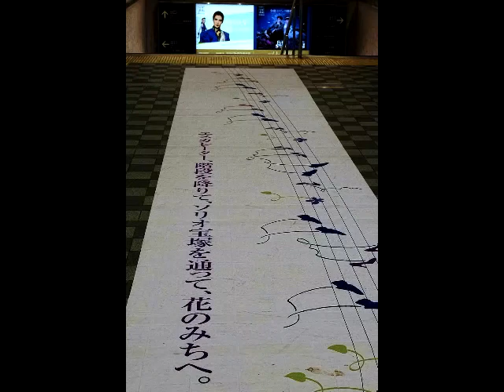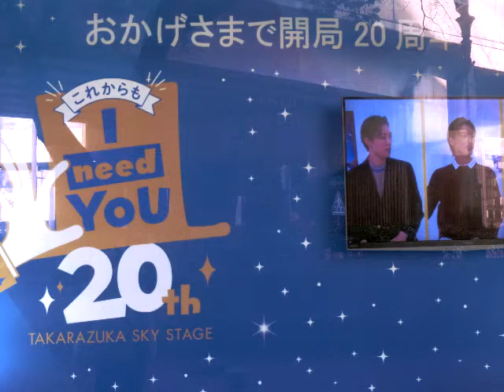宝塚 花乃みち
大寒もまだ先なのに、春の息吹も感じないのに、大地にはスミレが咲き、空にはツバメが帰ってきた。
2022年1月13日